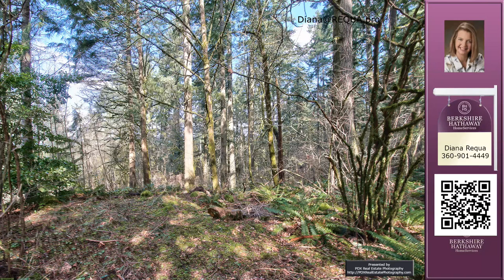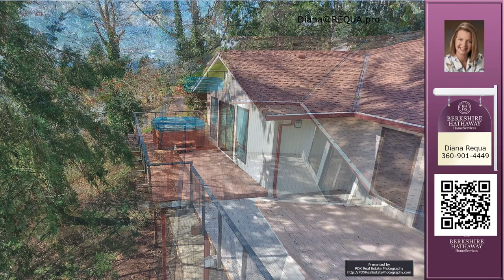Diana Requa's listing at 15105 NE 223rd Cir, Battle Ground, WA